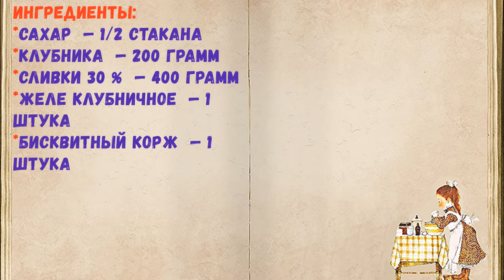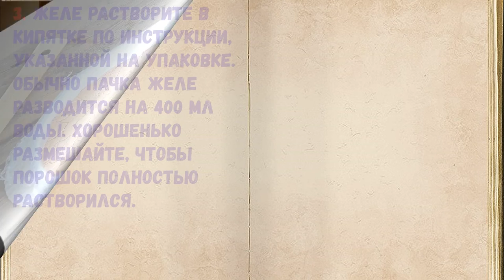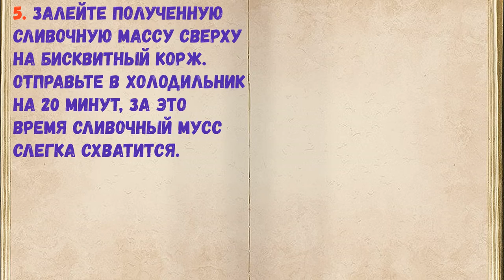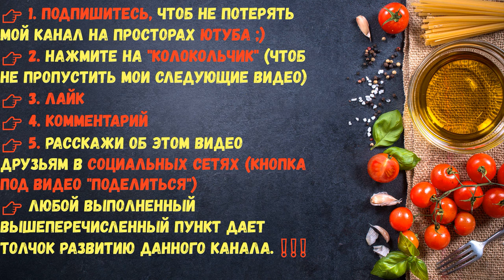Клубничный Желейный Торт / Книга Рецептов / Bon Appetit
✅ Клубничный Желейный Торт 👇

Ингредиенты:
*Сливки 30 %  — 400 Грамм
*Желе клубничное  — 1 Штука
*Бисквитный корж  — 1 Штука

👉 Пошаговое приготовление 👇

1. Подготовьте все необходимые ингредиенты. Бисквит приготовьте заранее и вырежьте по размеру формы, в которой будите собирать торт. Если вы будете собирать торт в той же форме, в которой пекли бисквит, то вырезать не нужно.

2. Форму, в которой будете собирать торт, застелите пищевой пленкой. Так вам будет удобно вынимать готовый торт. Вниз положите корж.

3. Желе растворите в кипятке по инструкции, указанной на упаковке. Обычно пачка желе разводится на 400 мл воды. Хорошенько размешайте, чтобы порошок полностью растворился.

4. Сливки взбейте с сахаром до легкого загустения. Затем добавьте примерно 2/3 желе. Для надежности можно добавить еще немного замоченного желатина, но мне это не понадобилось, мусс застыл и без него отлично. Как видите, сливочная масса сразу обрела красивый розовый цвет. Можно также в блендере измельчить немного клубники и добавить к сливкам – также будет очень вкусно.

5. Залейте полученную сливочную массу сверху на бисквитный корж. Отправьте в холодильник на 20 минут, за это время сливочный мусс слегка схватится.

6. Разложите по поверхности клубнику и слегка придавите. Отправьте в холодильник уже на 40-60 минут, чтобы мусс застыл.

7. Затем сверху вылейте клубничное желе и отправьте в холодильник до полного застывания.

8. Оставьте на ночь, а на утро уже можно пробовать готовый вкусный и потрясающе красивый клубничный желейный торт.

9. Этот десерт в меру сладкий, с легкой кислинкой и конечно же, прохладный. Очень советую и вам попробовать его приготовить. Приятного чаепития!